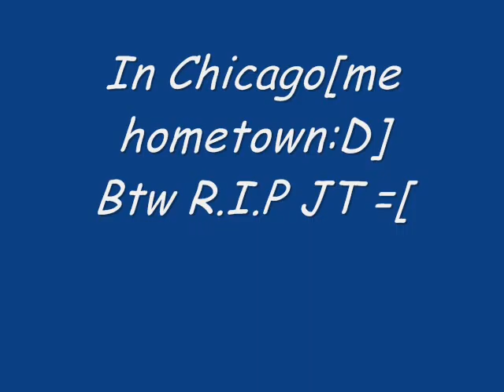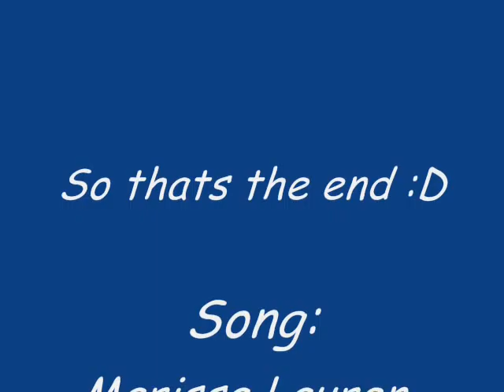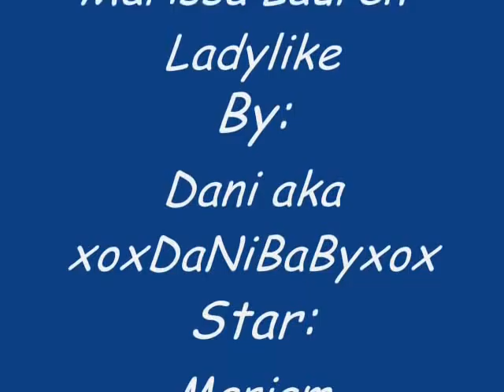Miriam McDonald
My second vid.
this time with music.
lol
Be nice...
please?